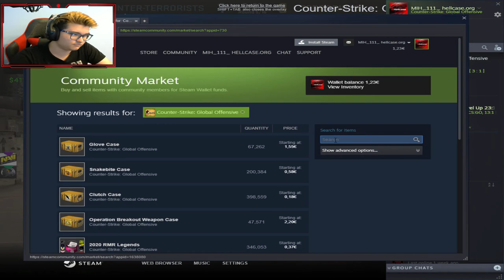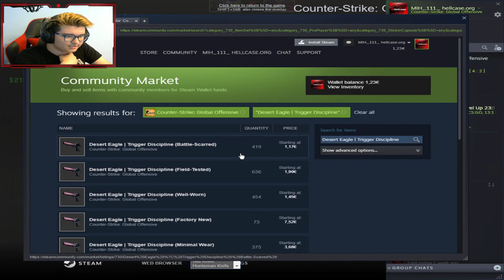CSGO MA FACUT CODAT , SI EU N AM MAI JUCAT DE 3 ANI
❗️Mă numesc Mihai am 18 ani și locuiesc în București !❗️
Daca vrei sa ma sustii :
                                   -Program postat-
🔹Luni : 9AM
🔹Marti : 9AM
🔹Miercuri : 9AM
🔹Joi : 9AM
🔹Vineri : 9AM
🔹Sambata : 9AM
🔹Duminica : 9AM
                                  ►Periferice◄
🎤Microfon - Trust GXT 252 Emita Plus
🎧Casti - HyperX Cloud Stinger Core 7.1 Wireless
🖥Monitor - Gaming Dell LED IPS 24.5, 240Hz, 1ms, G-SYNC, FreeSync, AW2521HFA
🖥Monitor - Gaming LED TN Dell 24, 1ms, 144Hz, FreeSync, S2419HGF
⌨️Tastatura - Gaming Redragon Varuna Mecanica
                                 ►Specificatii◄
💎Processor - AMD Ryzen 5 2600X 3.6GHz box
💰Placa Video - GIGABYTE GeForce RTX 2060 WINDFORCE OC 6GB
🔩RAM - Memorie Corsair Vengeance LPX Black 16GB DDR4 2400MHz CL16
💿SSD 1 - SSD ADATA XPG Gammix S11 Pro 512GB
📀SSD 2 - Samsung 870 EVO 500GB SATA-III 2.5 inch